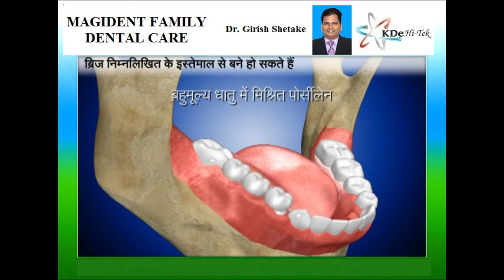20 Types of bridges